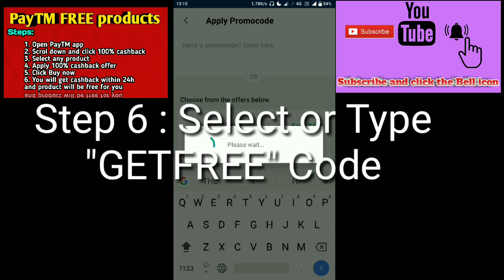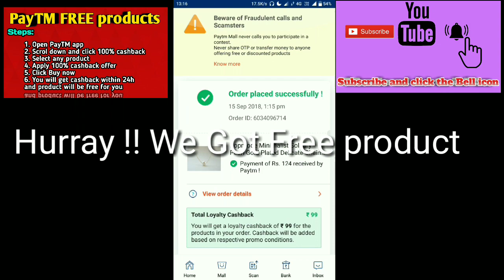Free product | Paytm Offer |Get Free Product | Heavan for all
Hello Guyz
Welcome To all
We Are Back With Super Offer

Hurray up Get this Offer

Whenever This Is expired I Will Write In The Description . Hurray up Guyz